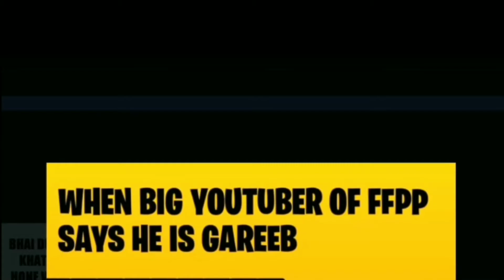Noob gamer bbf reacted to my funny meme